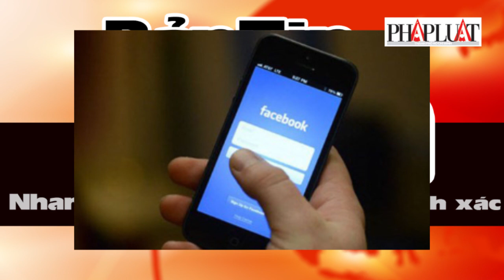Bản tin 17h: Chi cục Trưởng Chi cục Thi hành án bị khởi tố